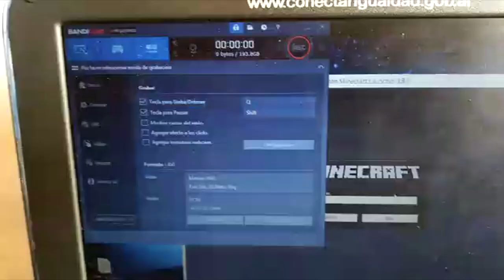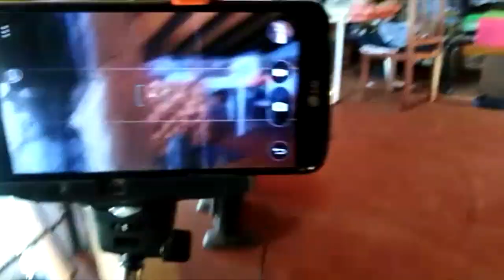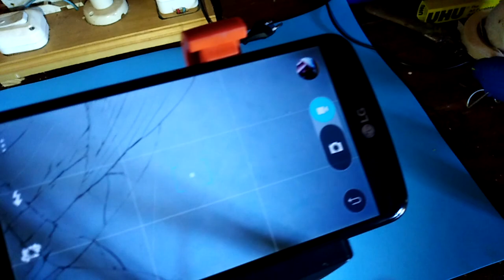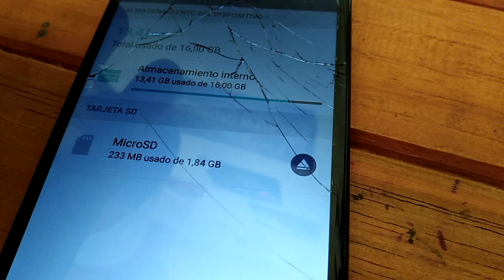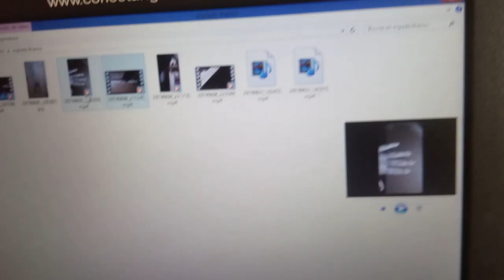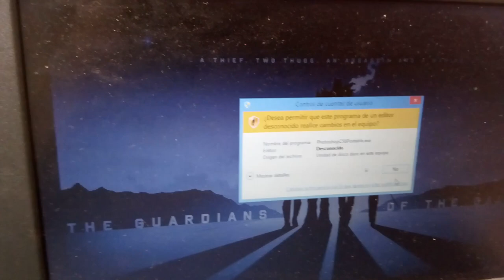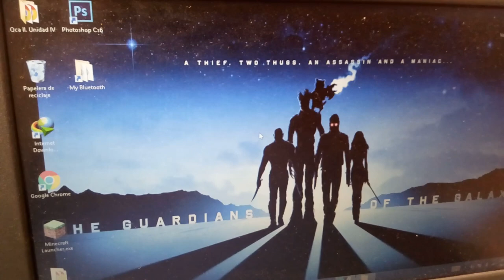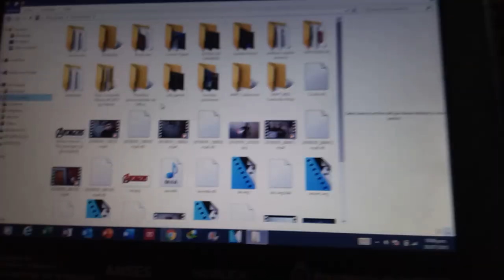😲DETRAS DE CAMARAS [ESPECIAL 700 SUB]😰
HOLA GURISES, QUIERS SABER COMO EMPEZAR EN YOUTUBE? Mira E DETRAS DE CAMARAS DE MI CANAL y enterate como GRABO mis VIDEOS!!!

LOS QUIERO 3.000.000 OH 3000 (Englihs)❤❤

❤SI TE GUSTO DEJA TU👍👍👍

Soy Marcos Studios hasta el siguente video